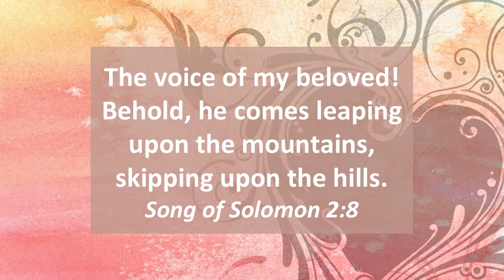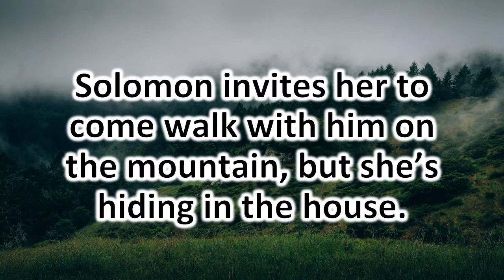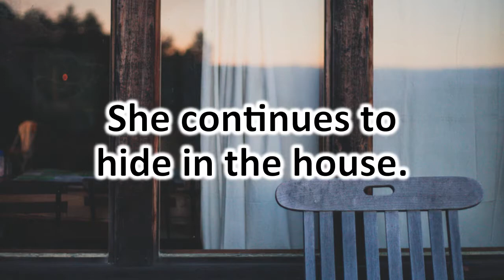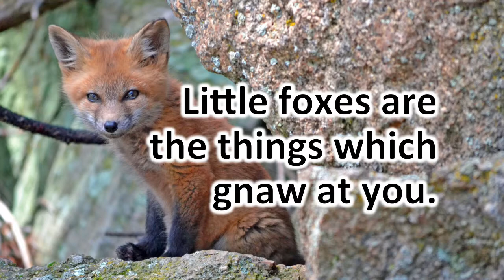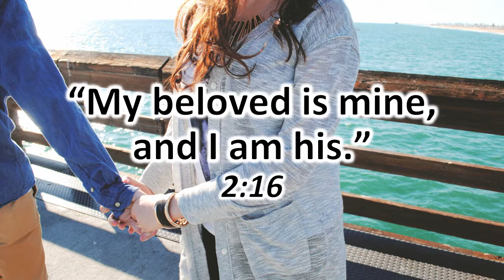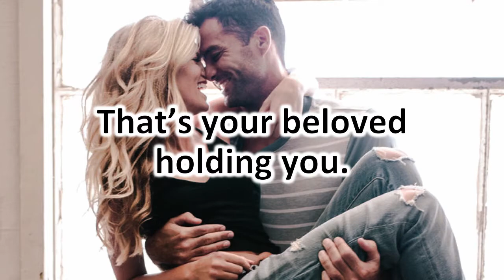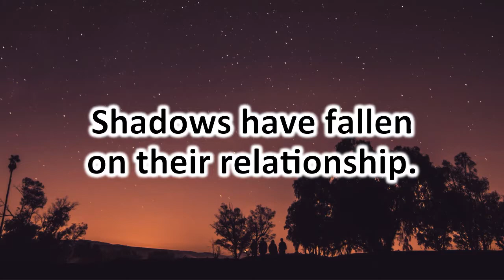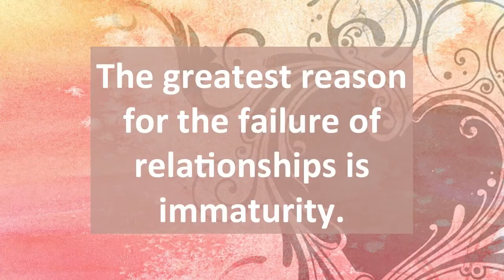Song of Love: Lesson 4 - Love's New Call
This is the second song in Song of Solomon and tells when the king came to visit the maiden at her home. Song of Solomon 2:8-17